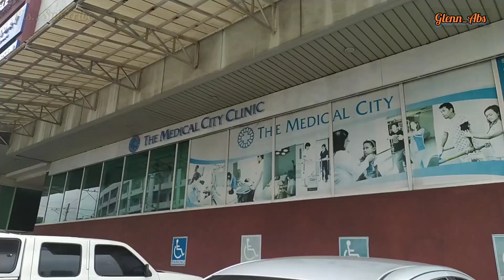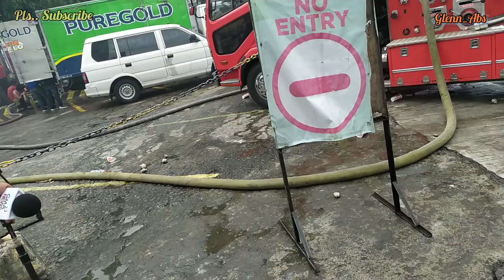PUREGOLD ANTIPOLO CITY NASUNOG?